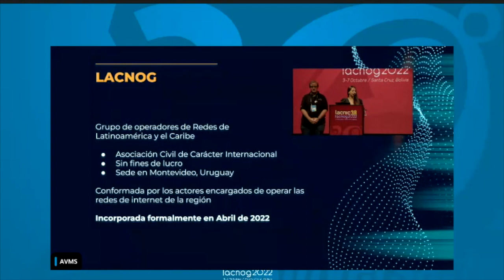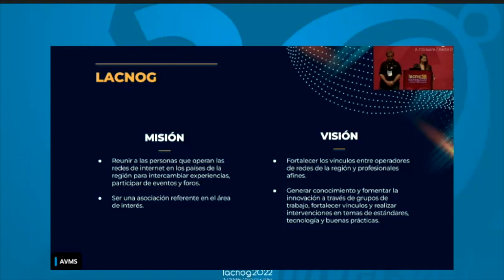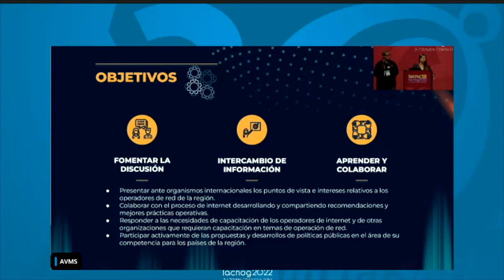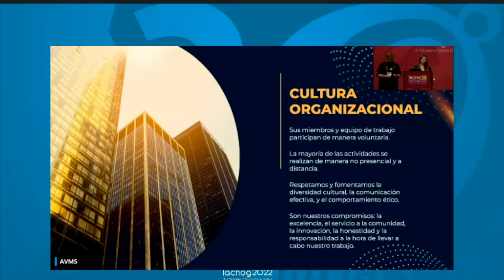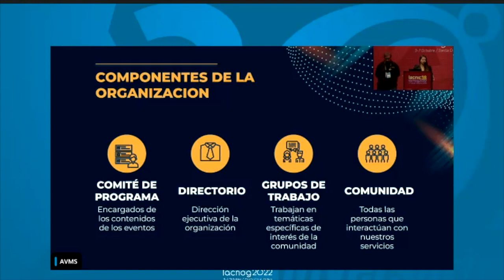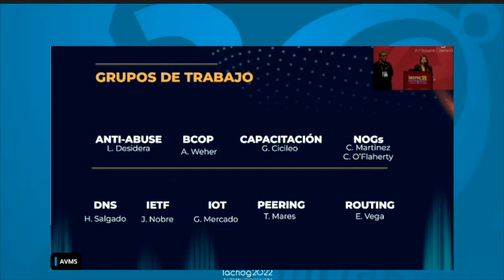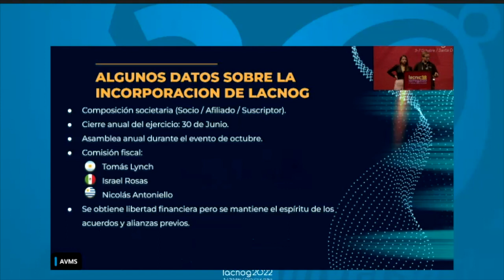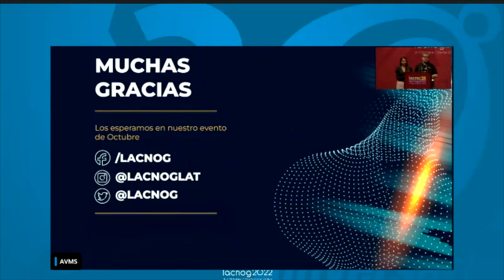Abertura Diretoria do LACNOG